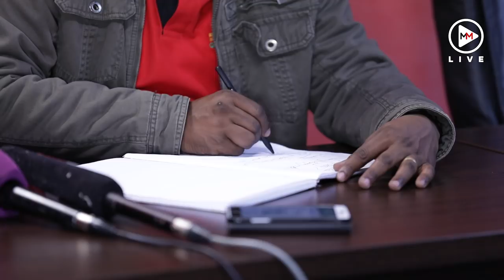The metros, the DA and the new MultiChoice channel - Malema's top 5 quotes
EFF leader Julius Malema addressed the media at a media briefing on August 28 2018. Here are 5 quotes that came out of it.